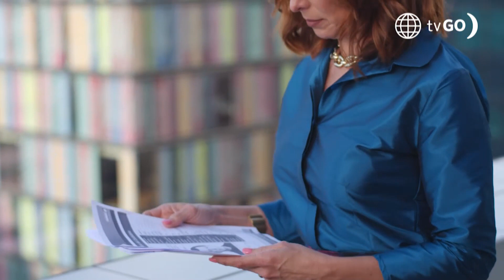Luz de Luna 2: La historia de Patricia (Capítulo 5)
¡REGRESÓ DE LA MUERTE!  😰 Patricia está decidida a recuperar a su familia, tiene entre manos una venganza contra Eusebio y recuerda toda la actuación que montó años atrás para escapar de su esposo.

Juntémonos Más.